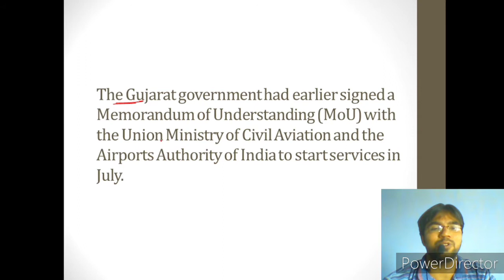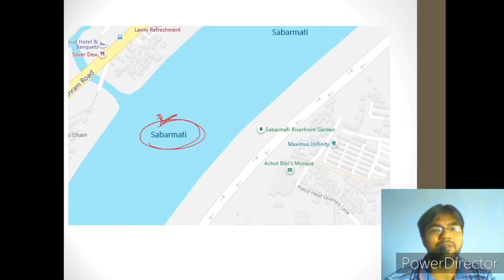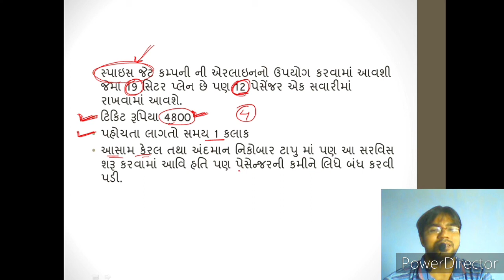સી પ્લેન પરિયોજના | seaplane pariyojna